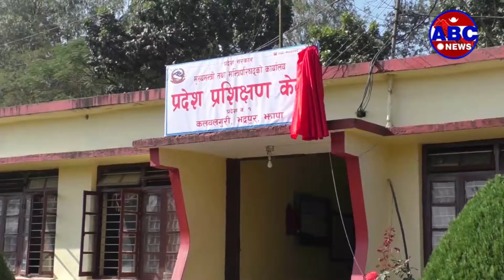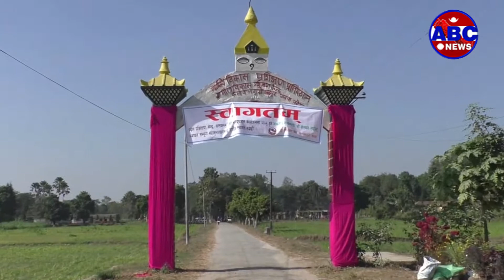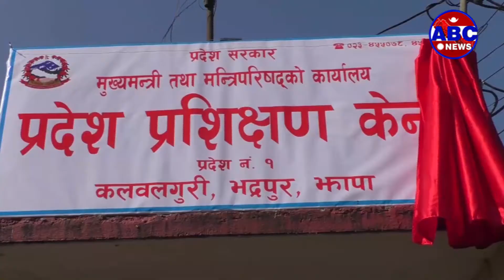ABC Report || झापाको भद्रपुरस्थित ग्रामीण विकास प्रशिक्षण केन्द्र कलवलगुरीको नाम छैठौं पटक परिवर्तन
झापाको भद्रपुरस्थित ग्रामीण विकास प्रशिक्षण केन्द्र कलवलगुरीको नाम छैठौं पटक परिवर्तन भएको छ ।  देश संघीयतामा गएको लामो समयपछि कर्मचारी र जनप्रतिनिधिलाई तालिम गराउने प्रशिक्षण केन्द्रको नाम पुनः परिवर्तन गरिएको हो ।